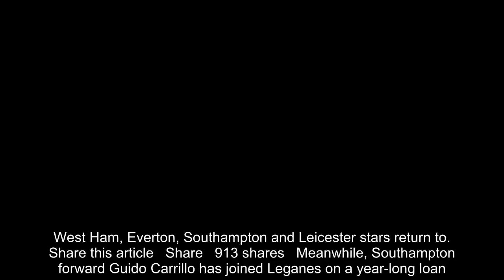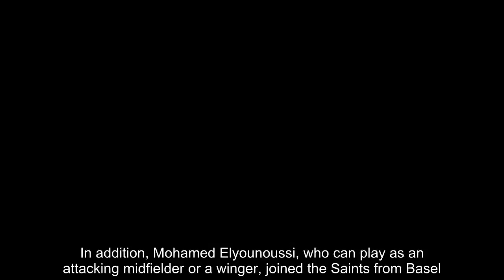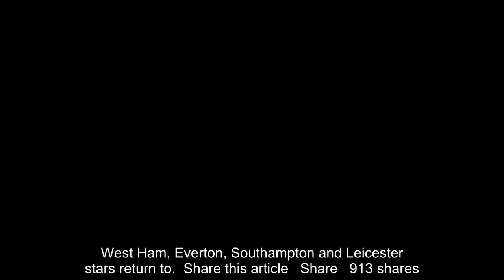Breaking News - Southampton agree fee for Borussia Monchengladbach's Vestergaard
Southampton have agreed a £18million fee with Borussia Monchengladbach for Danish international centre-back Jannik Vestergaard, 25. Vestergaard, who made 83 appearances for Monchengladbach, is set to undergo a medical with Southampton this week. Manager Mark Hughes is also hopeful of concluding the £15m transfer of Manchester City goalkeeper Angus Gunn.   RELATED ARTICLES  Previous   1   Next   Premier League transfer window: Latest club-by-club football...  Premier League Kits 2018-19: Find out the latest strips to...  Southampton 3-3 Schalke: Nathan Redmond nets as Premier...  West Ham, Everton, Southampton and Leicester stars return to...  Share this article   Share   913 shares   Meanwhile, Southampton forward Guido Carrillo has joined Leganes on a year-long loan. Carillo failed to score in nine appearances after joining from Monaco in the January transfer window.Southampton have made two major signings so far in this transfer window. Midfielder Stuart Armstrong made the switch from Celtic last month.   In addition, Mohamed Elyounoussi, who can play as an attacking midfielder or a winger, joined the Saints from Basel.Dusan Tadic left the club after four years as he secured a move to Ajax. Southampton commenced their pre-season fixtures with a 3-3 draw against Schalke in China on Saturday.    RELATED ARTICLES  Previous   1   Next   Premier League transfer window: Latest club-by-club football...  Premier League Kits 2018-19: Find out the latest strips to...  Southampton 3-3 Schalke: Nathan Redmond nets as Premier...  West Ham, Everton, Southampton and Leicester stars return to...  Share this article   Share   913 shares